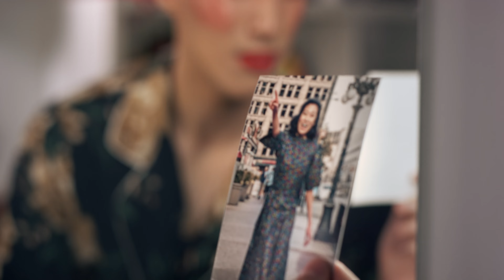Baile Invisible - Trailer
SELECCIÓN OFICIAL 2023 - Mejor Cortometraje Ficción Extranjero
Luca baila por primera vez en un salón queer y es interrumpido en la pista por su mamá, a pesar de que ella falleció hace tiempo.